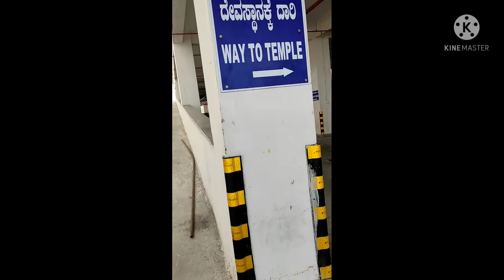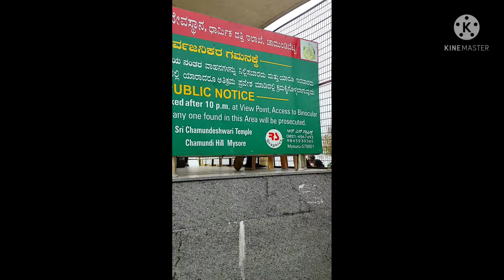## St. Philomena church ⛪### Chamundi Hill's(చాముండేశ్వరి శక్తి పీఠం) ###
### St. Philomena’s Cathedralis a Catholic church that is the cathedral of the Diocese of Mysore, India. The full name is the Cathedral of St. Joseph and St. Philomena. It is also known as St. Joseph's Cathedral.It was constructed in 1936 using a Neo Gothic style and its architecture was inspired by the Cologne Cathedral in Germany.This is one of the tallest churches in Asia.

The Chamundi Hills are located 13 km east of Mysore, Karnataka, India. The name comes from the Chamundeshwari Temple at the peak. The average elevation is 1,060 metres (3,480 ft).###